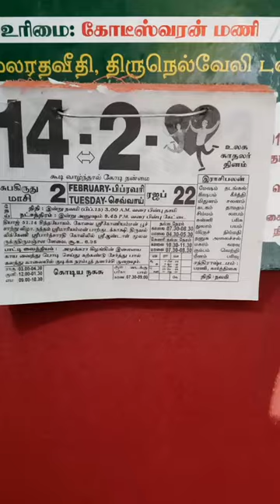2k Kids Vs 90's Kids Valentine's Day Alaparaigal 😂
2k Kids Vs 90's Kids Valentine's Day Alaparaigal 😂